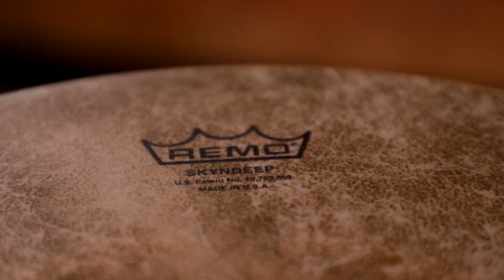Mondo Skyndeep Drumhead | Remo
The Mondo™ Skyndeep® drumheads are weather-resistant, producing warm tones, increased sound, volume, and projection in any environment. The Mondo™ drumheads are constructed with a durable Acousticon® shell and are ideal for Educational and Recreational drumming. The Mondo™ Skyndeep® drumhead is the graphic infusion of pigment into a polyester surface making it uniquely attractive while maintaining the integrity of a great-sounding drumhead.